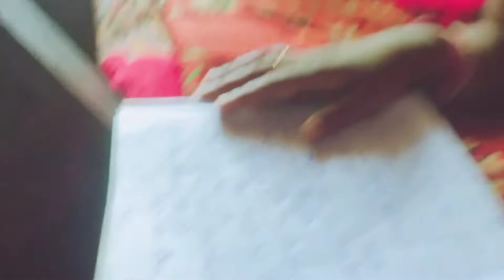me and my 2(sister ) ଗୀତ ପ୍ରସଟିସ ହଉଛି।